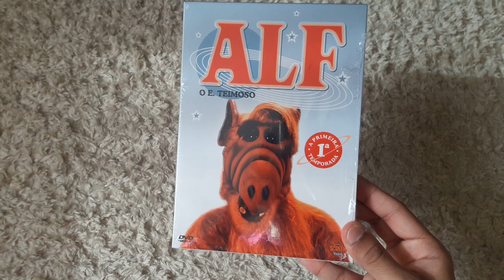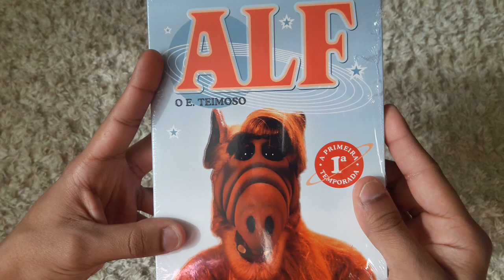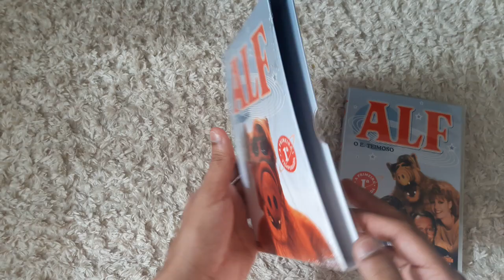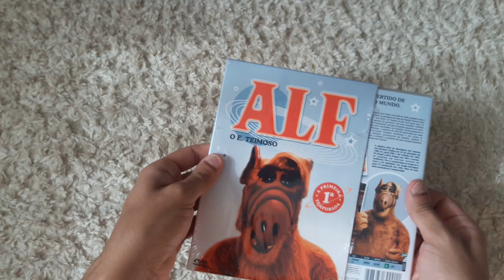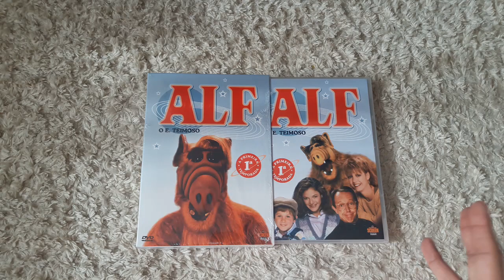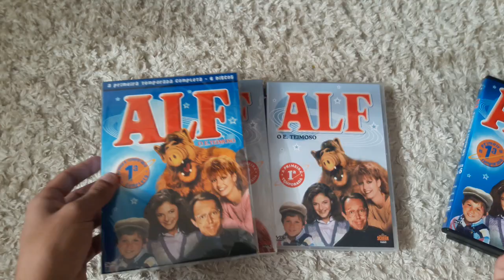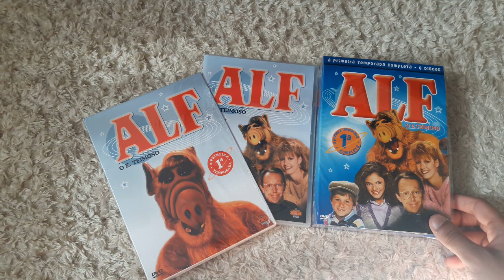UNBOXING: BOX DVD ALF O ETEIMOSO 1º Temporada Lançamento 2019 | LimaShow #11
No nosso Novo video vamos mostrar o lançamento de 2019.
Lançado em Junho/2019.
O BOX DVD ALF O ETEIMOSO 1º TEMPORADA COMPLETA.
Lançado pela empresa SCREEN VISION.
Em 6 discos com os 26 episódios da 1º Temporada da Serie.
Edição Limitada que se encontra nos sites da Saraiva.